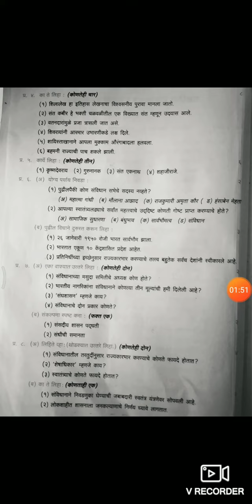7th std First Semester History Civics Question Paper Marks 50 semester question paper इतिहास class 7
Student,
Best of luck for ur exams.
I hope this revision paper will help u..

8th std Scholarship Exam Videos are also available
8th std Sanskrit videos are available
9th std english question paper is also available
To see them please visit to my channel..

Hi Friends,👋
I have tried to complete the whole topic in this video.☺️